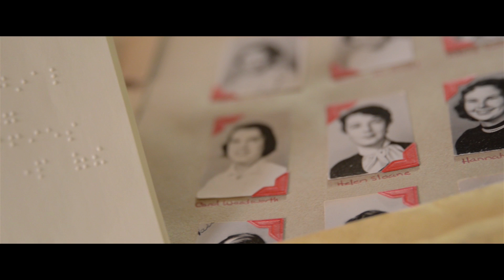Monday Challenge Suspense - The Quiet Man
Written/Directed/Edited by John Westcott

CAST
Hanger - Eric Taylor
The Quiet Man - Francis Hauert
Pill Popper - Cristina Piwowarski
Jumpers - Andrew Titus & Patricia Valentim
Shooter - Kurt Bertrand
Agent - John Westcott

CREW
Directors of Photography - John Westcott & Andrew Marsden
Gaffer - Andrew Marsden
Boom Operator - Will Misek

Music purchased from Pond5

Thank you to Will Misek, Jenn Campbell, Keith Laurie, and the New Hampshire Association for the Blind!